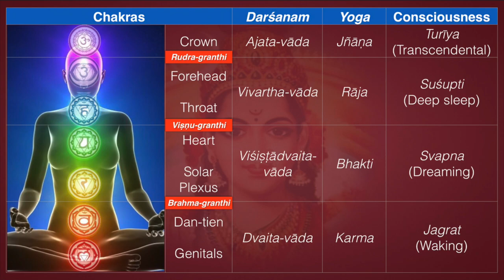Lakṣmī Tantra—Part 1 Conclusion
This video covers Chapters 22-24 insights and explains why I have to take a break.